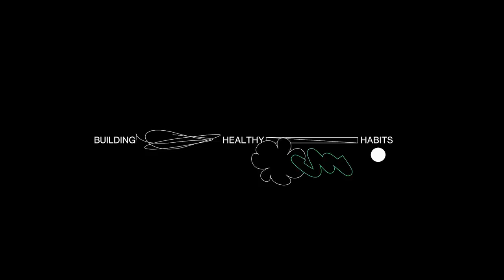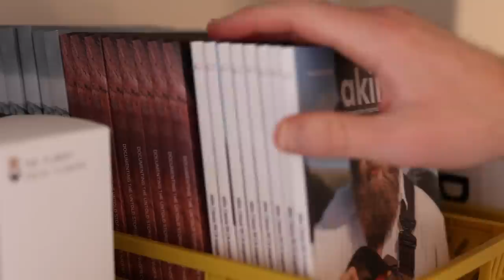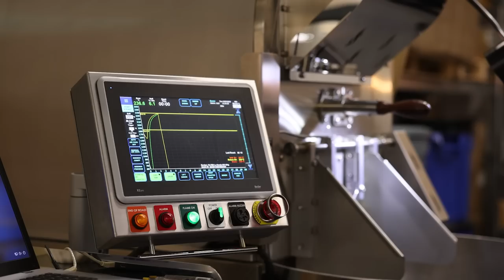Life Curated | Parent life, 2023 Goals and Launching our brand!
Life Curated | Parent life, 2023 Goals and Launching our brand! EP-001

Welcome to the first video of 2023 and the first episode of 'Life Curated'! I really hope you enjoyed the video and thanks so much for continuing to support me, it's going to be a good year. I can feel it.

Steve.